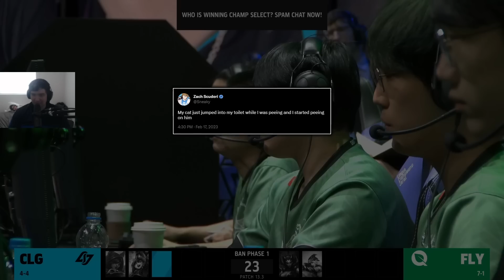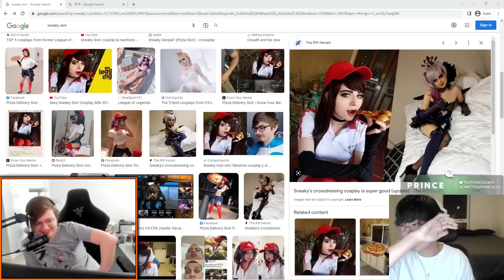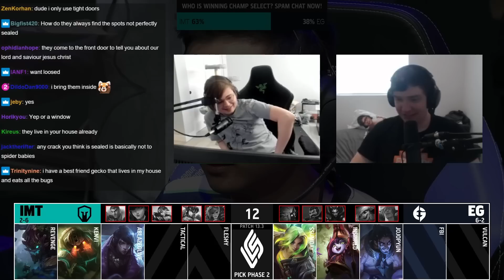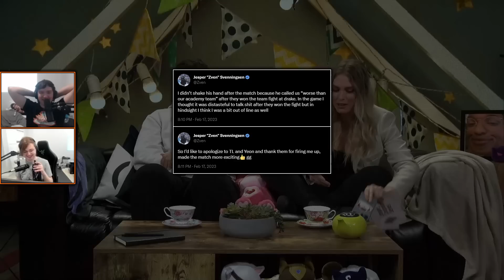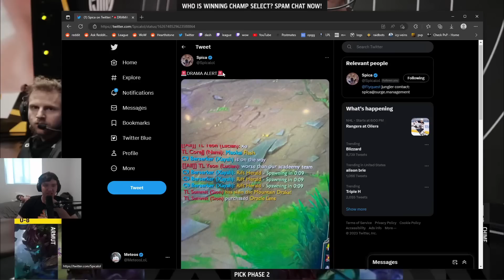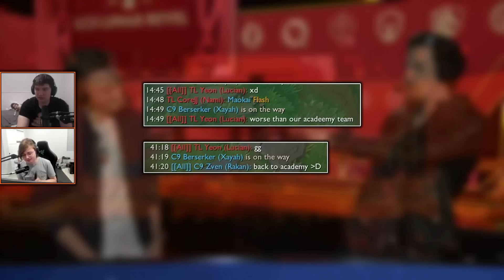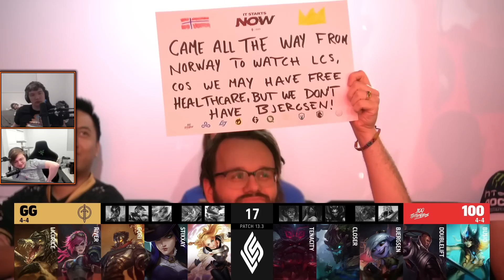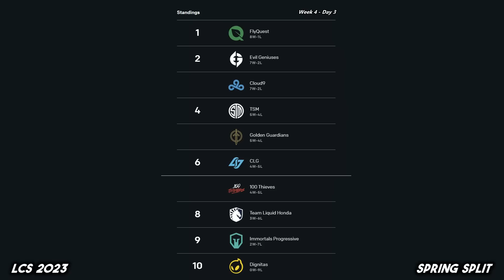🚨 DRAMA ALERT 🚨 (LCS 2023 CoStreams | Spring Split | W4D3)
Seven Yawns

LCS 2023 | Spring Split | Week 4 Day 3
Spring Split Day 9
Patch 13.3

▼ Editor

▼ Time Stamps

[0:00:00] Game 1: CLG vs FLY
[0:21:29] Sneaky reacts to Prince's reaction of his cosplays
[0:22:12] Podcast: House Spiders
[0:25:46] Game 2: IMT vs EG
 - [0:38:15] Thoughts on ABlazeOlive consistently getting caught/killed
[0:41:45] Is IMT worse than DIG?
[0:42:34] Game 3: C9 vs TL
 - [0:47:34] LCS forces Sion players to use Mecha Sion skin for Q visibility
 - [1:02:57] Thoughts on Maw of Malmortius on ADCs
[1:06:22] Post-Game 3: Thoughts
 - [1:08:37] Zven-Yeon Post-Game Handshake
[1:09:58] Tea Time Interview with QTCinderella and Fudge
[1:13:19] Game 4: DIG vs TSM
 - [1:17:47] Podcast: The Zven-Yeon Drama
 - [1:29:29] Podcast: What can DIG do to start winning?
[1:32:59] Post-Game 4: Thoughts & Review + Analysis
[1:47:05] Game 5: GG vs 100